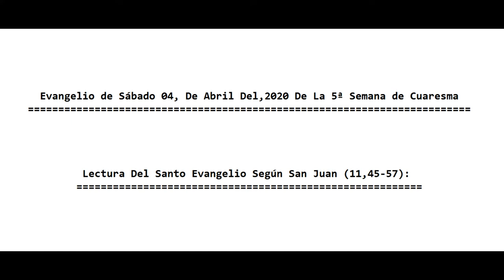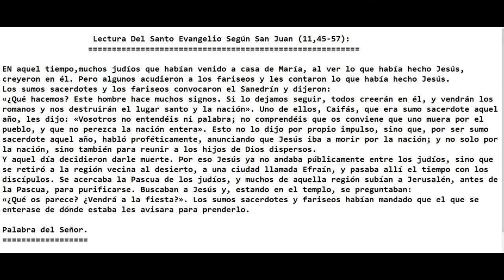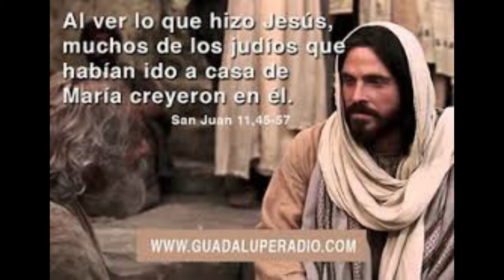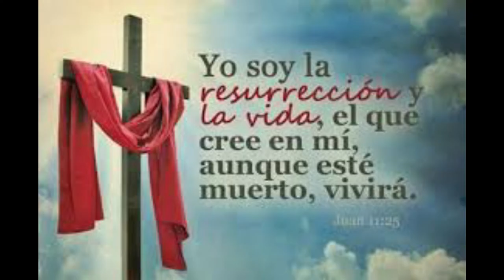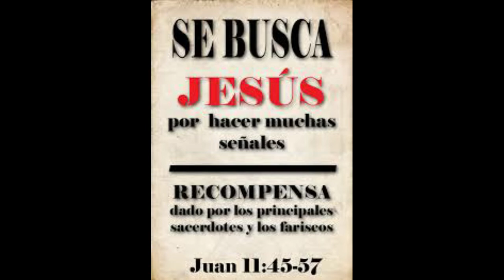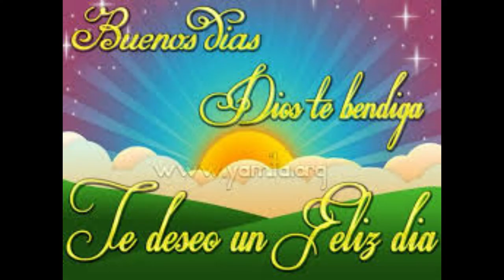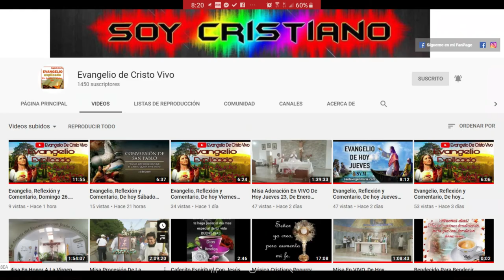Evangelio De hoy Sábado 04, De Abril 5ª Semana de Cuaresma, 2020 Con El P. Alberto Dominguez, (C.P).